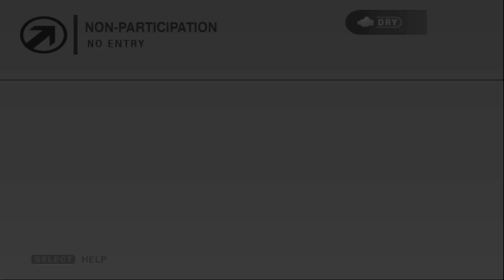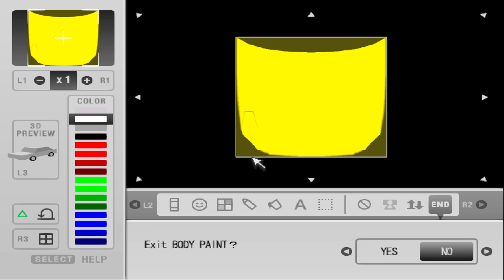Takumi fordert uns heraus 🏁 Racing Battle C1 Grand Prix #11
Endlich ist C1GP zum größtenteil auf Englisch spielbar, wir versuchen gemeinsam das Japan Exklusive Rennspiel von Genki durchzuspielen. 🤙

📑 Verwendete Mods:
English Translation Patch
No-Interlacing Patch
Widescreen Patch

Ich würde mich über:
sehr freuen.